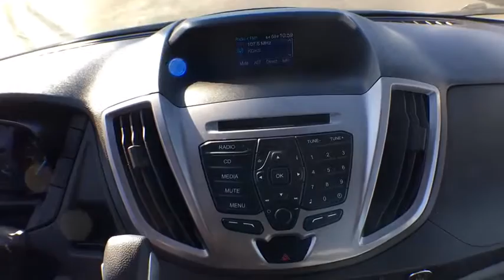2015 Ford Transit-350 van for sale Denver, Evergreen, Brighton, Longmont, Parker, CO 31086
2015 Ford Transit-350
2015 Ford Transit-350 TRANSIT T- - Stock#: 31086 - VIN#: 1FBZX2ZM0FKA38043

Dye Autos
4855 Miller St

Dye Autos West 12301 West Ave Wheat Ridge, CO 80033

This is a great new looing for a 15 passenger van. Ford is bringing the style back into the full size van. Fun to drive and very comfortable. * You can save a lot of money and get the best deals on a used car for sale and a used truck for sale from Dye Enterprises * This truck has been inspected for safety and reliability.  * We offer quality extended service contracts and gap insurance.   * We have competitive financing options and the best auto loans from our local credit unions and banks to make your vehicle purchase affordable and fit your budget.  * A free vehicle history Carfax report is available upon request.  * We buy used cars and consign used cars.  * We have a huge selection of used cars for sale and used trucks for sale at our dealership located in Wheat Ridge, CO on I-70 frontage road just west of Kipling.  * Se Habla Espanol! We have bilingual salesmen to best serve you your Spanish speaking needs.  * We strive for clear and direct communication to earn your trust when searching for the best car and truck for you and your families needs.